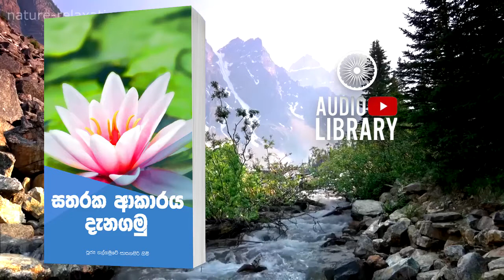සතරක ආකාරය දැනගමු | Sataraka Akāraya Danagamu ( AudioBook )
Original Channel
2020